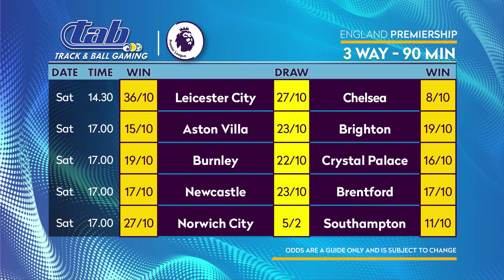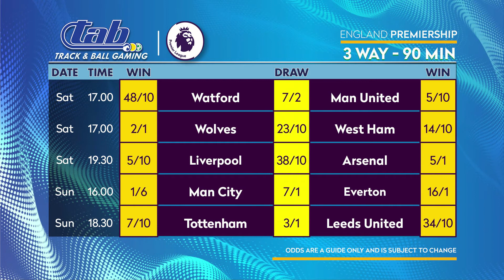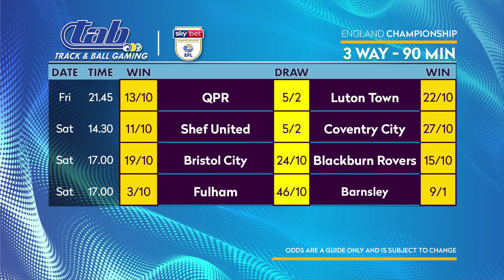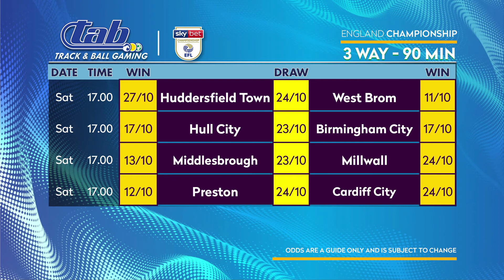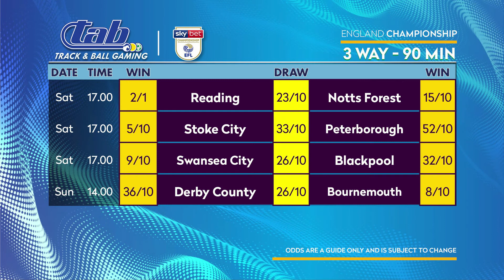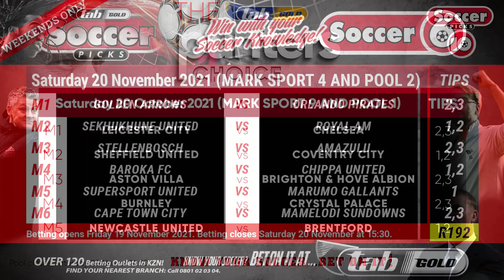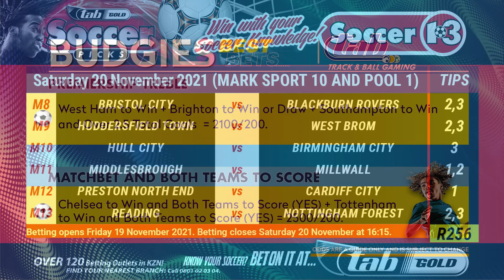OnsideSA Soccershow 20211118